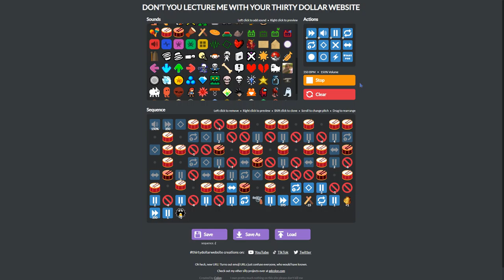DON"T YOU LECTURE ME WITH YOUR THIRTY DOLLAR HAIRCUT!